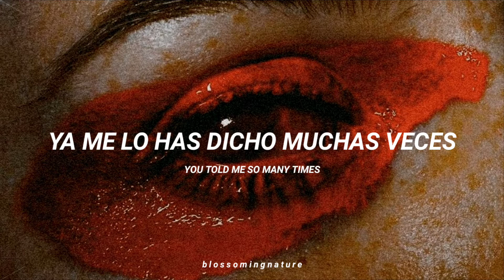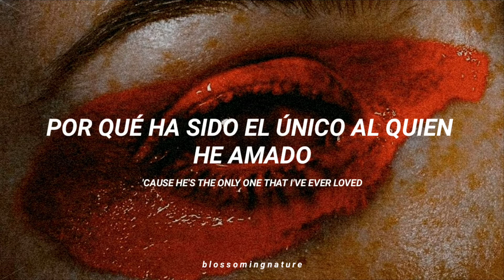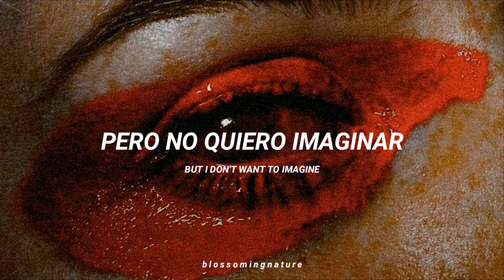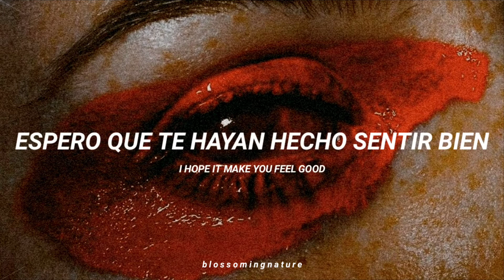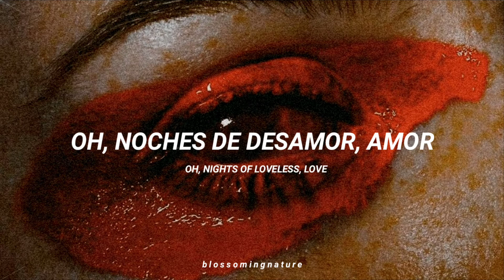Daughter - Love // Español + Lyrics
"No puedo olvidarlo.
Aunque lo he intentado.
Sé que te arrepientes amor.
Me lo has dicho tantas veces".
-La cantante está preocupada por el tiempo que ha pasado con este chico, y cómo todo no solo terminó tan rápido, sino que terminó desagradablemente, con él diciéndole que lamenta su relación (que no creo que necesariamente fueran 'citas' pero solo románticamente involucrado.)

"Pero todavía me pregunto, por qué.
Te fuiste con ella, y me dejaste atrás."
-Esto puede ser poético o literal; como si tal vez estuvieran en un evento como un baile, o un club / bar y los tres estaban allí, y ella esperaba que él la llevara a casa, pero se fue con esta otra chica. O, fue simplemente poético y ella está diciendo que él la dejó por la otra mujer.

"Quítate las manos de encima, Él.
Porque él es el único al que yo he amado".
-Me imagino al cantante mirándolo con esta otra chica y la chica lo está tocando en el pecho o en el brazo y eso está poniendo al cantante muy enojado y arrepentido,
y queriendo decirle a esta chica que le quite las manos a su amante.

Y por favor, no la encuentres, piel.
Cuando apagues las luces.
-Creo que esta es ella suplicando internamente a este hombre que ama tanto que no sea físico con la otra chica, porque no podía soportar el dolor emocional
"No puedo borrarlo.
De mi mente.
Simplemente lo reproduzco, amor.
Piensa en ello todo el tiempo".
-Ella está expresando cómo le gustaría poder borrar todo esto de su mente para que él pudiera ser feliz con ella, pero no puede. Las imágenes de su tiempo juntos siguen corriendo por su mente. No puede dejar de pensar en eso.

"Y no quiero imaginar las
palabras que le dijiste esa noche."
-En este estribillo ella expresa que ni siquiera quiere pensar en las cosas que le dice a la otra chica, que el cantante desea que le dijera. Ella no cree que pueda manejar el trauma emocional de imaginar los arrullos románticos intercambiados entre los dos amantes que ella cree que no están destinados a ser.

"Los cuerpos desnudos se ven como porcelana.
Ambos sabían que estaría sangrando por dentro"
-Aquí la está imaginando a ella ya este chico, oa la otra chica y este chico yaciendo juntos desnudos después de hacer el amor y luciendo tan hermosos. Si se trata de la cantante y el chico, ella está tratando de mostrarle lo perfectos que pueden ser juntos. Pero si se trata de la otra niña y el niño, también está envidiosa de lo hermosos que se ven.

¿Ella te dio lo que esperabas?
Oh, en noches tan sin amor, amor, espero que te haya hecho sentir bien.
Sabiendo lo mucho que te adoraba X2. "
-Ahora está haciendo que el chico pregunte '¿Valió la pena dejarme por ella?' y '¿Es ella todo lo que esperabas que fuera?'. Entonces ella lo escupe diciendo 'Te amo tanto y lo tiraste todo, así que espero que te haga sentir bien ver lo desamor que soy'.

"Me estás enfermando, amor"
-Ella está articulando lo molesta e incómoda que se siente por su nuevo amante.

Canción: Love
Artista: Daughter
Album: The wild youth EP